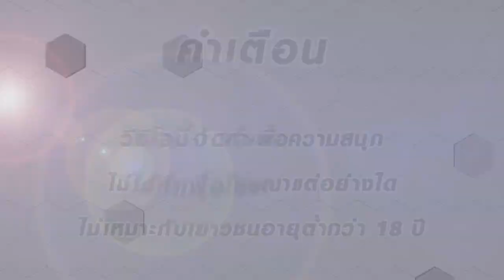สล็อตpg สล็อต pg สล็อตแตกง่ายล่าสุด เว็บสล็อตแตกง่าย : oriental prosperity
📍ค่ายเกมส์ที่เล่นในคลิบตามที่ปักหมุดคอมเม้นเล๊ย📍

☑️คลิปนี้จัดทำมาเพื่อความบันเทิง☑️
❌เด็กที่มีอายุต่ำกว่า 18 ปี ห้ามดูหรือลอกเลียนแบบ❌

🎀ฝาก-ถอนไม่มีขั้นต่ำ
🎀สมัครด้วยบันชีธนาคาร
🎀ฝาก-ถอน 24ชม.
🎀ฝากออโต้ 2 วิ
🎀พร้อมแอดมินบริการ 24 ชม.

สล็อต แตกหนัก
สล็อตpg แตกดี
สล็อตpg วอเลท
เว็บสล็อต ล่าสุด 2023
สล็อตเว็บตรง ล่าสุด
pg สล็อตเว็บตรง
เว็บสล็อต ล่าสุด
เว็บสล็อต แตกดี